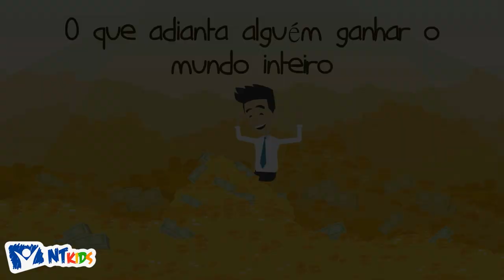Marcos 8:36 - Bíblia Animada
Ou baixe os aplicativos na lojas:
"O que adianta alguém ganhar o mundo inteiro, mas perder a vida verdadeira?"